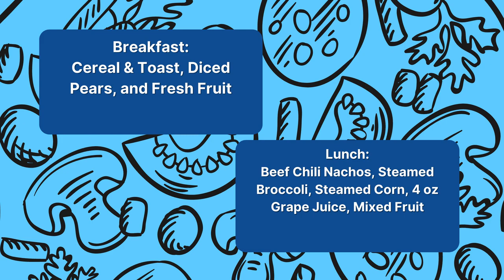10/06/2021 KVIKS TV Morning Bulletin